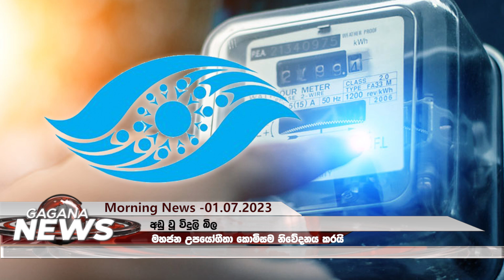විදුලි බිල පහළ යද්දී ඉන්ධන මිල ඉහලට... ලංකා පිල අපරාජිතව ඉදිරියට.... Gagana | Sinhala News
විදුලි බිල පහළ යද්දී ඉන්ධන මිල ඉහලට... ලංකා පිල අපරාජිතව ඉදිරියට.